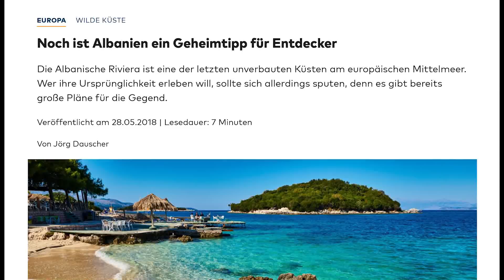Ora News - Gazeta gjermane: Vizitoni Shqipërinë turistike, ende e pazbuluar mirë në Mesdhe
Gazeta Gjermane Die Welt i ka dedikuar një reportazh rivierës joniane shqiptare duke ftuar të gjithë turistët të vizitojnë Shqipërinë turistike, një ndër destinacionet ende të pazbuluara mirë në Mesdhe.

Gazeta Gjermane sugjeron turistët që të nguten të vizitojnë Shqipërinë ku mund të gjenden ende vende të paprekura pasi në këtë rajon ka plane të mëdha për të ardhmen.

Reportazhi nis me Vlorën, qytetin që ka pësuar ndryshime dhe po shton ndërtimet dhe godinat, ndërsa pamja më e bukur dhe mbresëlënëse ku duket bregdeti është Maja e Llogorasë.

"Nga kjo pikë e lartë malore, mund të shikoni plazhe dhe gjire, qyteza të vogla me ullinj, Kisha ortodokse prej guri, dhe në horizont dallohet ishulli grek i Korfuzit. përballë keni jugun, bregdetin e virgjër dhe të mrekullueshëm",-shkruan gazeta.

Për Lukovën, gazetari Von Jörg Dauscher shkruan se në bregdet ka shumë pak varka dhe nuk ka vend ankorimi. Shtëpitë e vetmuara janë të kapura në kodër, ndërsa disa familje flasin greqisht.

Dhërmiu nga gazetari gjerman përshkruhet si një vend ku betoni për shtëpitë, apartamentet dhe shërbimet si bar restorante dhe hotelet kanë zënë vendet e gurëve të vjetër.

Himara është një qendër turistike ku mund të shijosh freskinë në mbrumeje buzë detit.

Gazeta gjermane thotë se në Shqipëri mund të bësh turizëm të qëndrueshëm dhe një vjeçar. Rivera e jugut është mbresëlënëse ka shumë pushues por asnjëherë mbipopullim.

Ndërsa për investimet në turizëm, në artikull thuhet se qeveria shqiptare po e sheh këtë sektor si burim kryesore të të ardhurave, duke u fokusuar tek investimet e huaja.